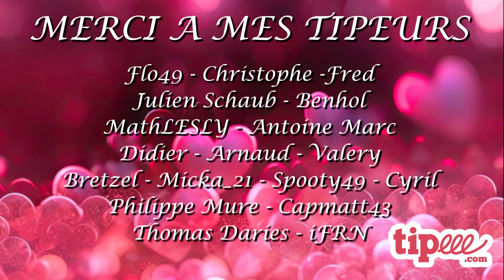Imsa iRacing Series - Fixed - Daytona - Iracing 2024 Highlights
Drivers:
1 Dániel Beke
2 Eduardo Silva21
3 Elia Pflugi
4 Jay D Williams
5 Felix Holmsten
6 Paul Sauvage
7 Anthony Huescar
8 Bartek Baron
9 Liam John
10 Sergej Kostiic
11 Federico Bertin
12 Gavin Matesky
13 Maksim Komba
14 Thomas Gregersen
15 Adrian Mihaylov
16 Caleb Loewy
17 Daniel Simpson6
18 Xingjian Tian
19 Rafael Garrido
20 Guillermo Barrera
21 Juan Jose Prados
22 Nicolaj Appelby Hansen
23 Drew Nicholls
24 Javier Ruiz4
25 Thomas Bos
26 Lluis Puigvert
27 Mathias Orfelt
28 Donal Fitterer
29 Eric Skrzypczak
30 Sebastien Caron
31 Victor Gonzalez10
32 Matthew Cooper11
33 Anthony Garrido
34 Chris Rize
35 Agustin Rodriguez3
36 Nemanja Ilic3
37 Nick Sukhai
38 Luis Gonzalez7
39 Brian Nank2
40 Bradley Mcclain
41 Jack Finn